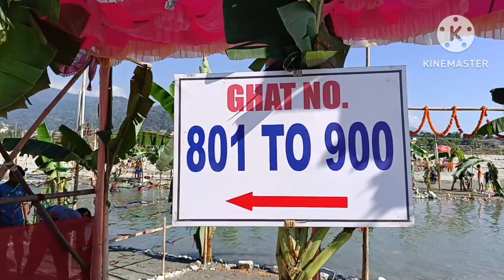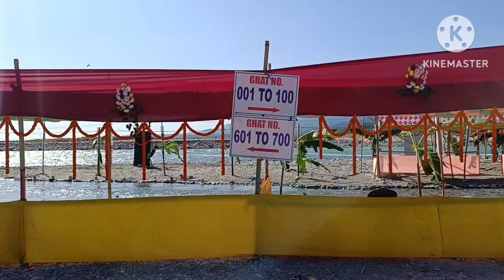CHHATH PUJA Bihar Ka Abhimaan Hai // Journey Into Chat Puja At Toorsa River Side In Jaigaon//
hi 👋 hello dosto how are you I hope all are good and fine .So dosto today vlogs is about our ancient Hindu festival CHHATH Puja specially the indian state of Bihar,uttar pradesh, jharkhand and also in some parts of Nepal.we are trying to get some especial moments of chhath Puja in toorsa river at night performance in Jaigaon please our viewers must be enjoying this beautiful festive period and feel happy.so guys please do subscribe 🙏🙏 like and share my YouTube channel it's will be grateful for me thanking you yours family thapa vlogs thapa vlogs#thapa vlogs21 rj Sagar gaon ko chora darsan vlogs monoj Dey vlogs.